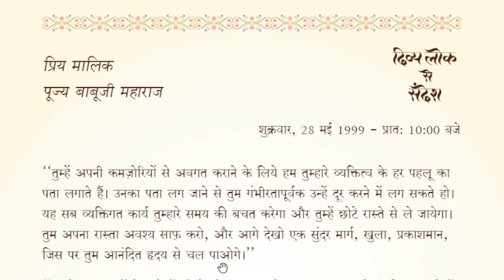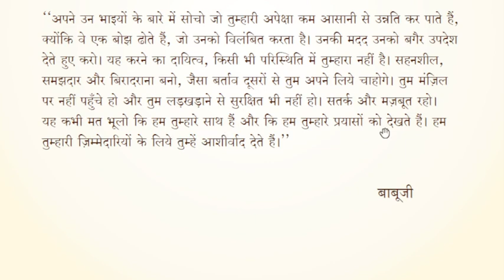Hindi Whispers from Brighter World : 28 MAY 1999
Hindi Whispers from Brighter World
for online bookstore of Heartfulness .